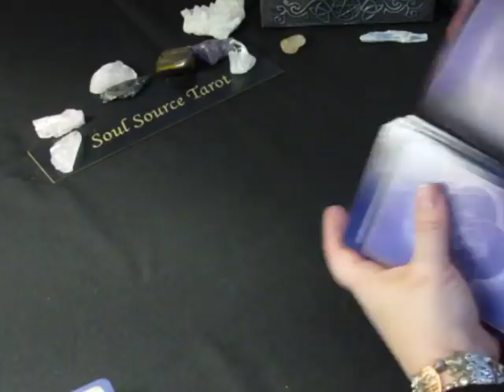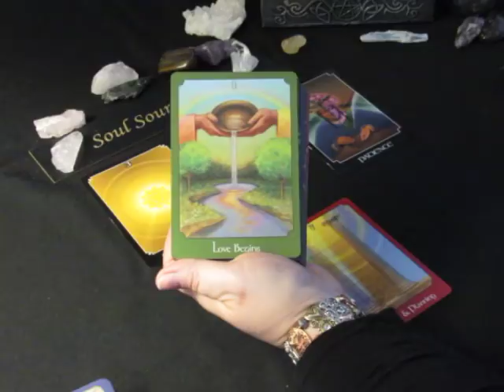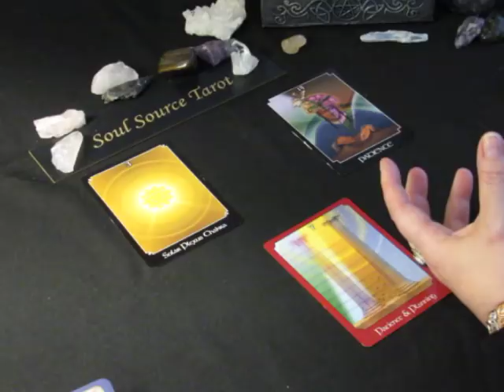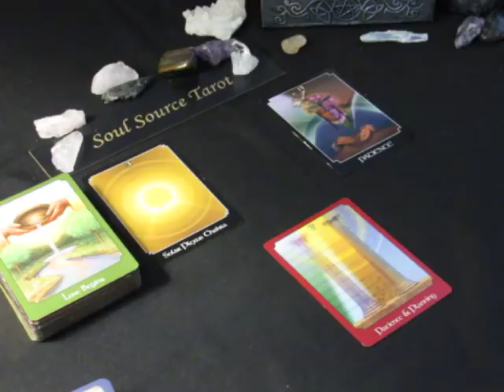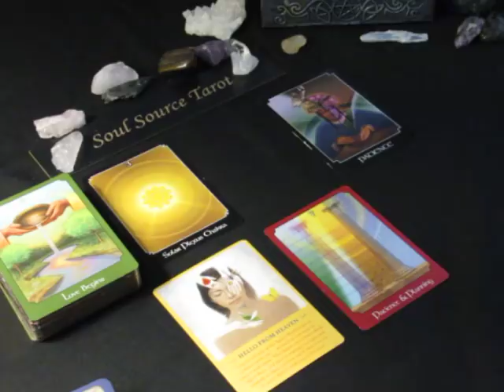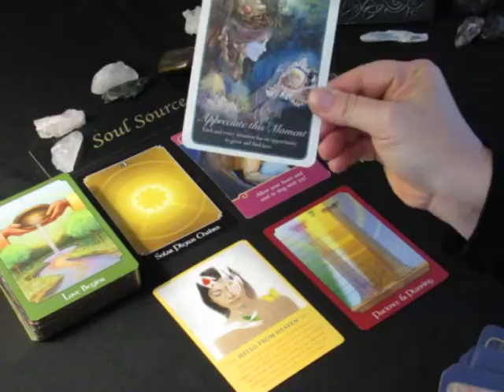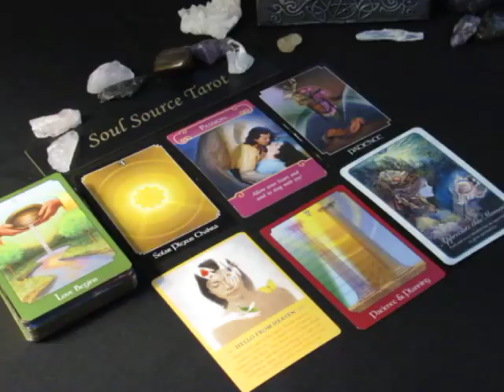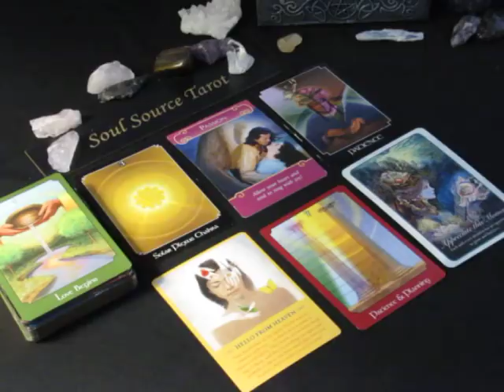~Daily Vibes~It's Time~Wednesday February 7, 2018 Daily Tarot Reading